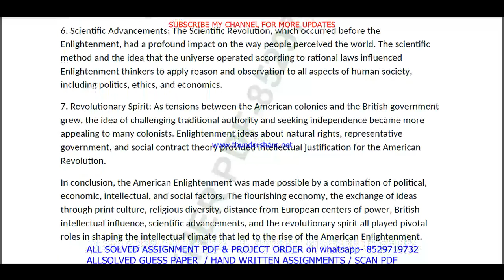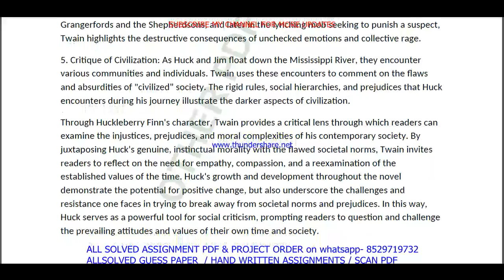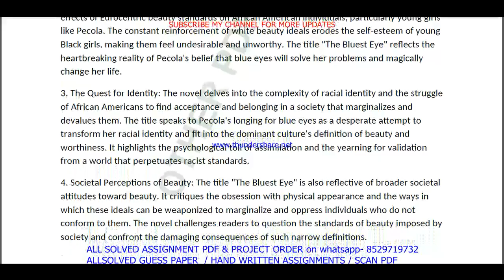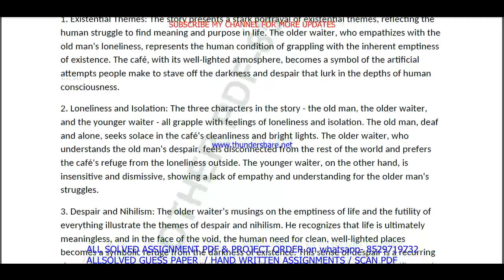MEG 06 solved assignment 2023-24 || meg 6 solved assignment 2023-24 || ignou meg06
meg 06,
meg06,

ignou ma english solved assignment 2023-24,

ignou ma english solved assignment in English,

meg 06 solved  assignment pdf download,
meg 6 solved assignment,
meg 6,
meg6,
meg 6 solved  assignment pdf download,

ignou ma english assignment 2023-24,
ma english assignment 2023-24 in English,
ma english solved  assignment pdf download,
ignou ma english solved assignment 2023-24 in English,
ignou ma english,
ma english solved assignment 2024,
ignou ma english assignment 2024,
ma english assignment 2024 in English,
ma english ignou assignment,
ignou ma english solved assignment,

ignou,